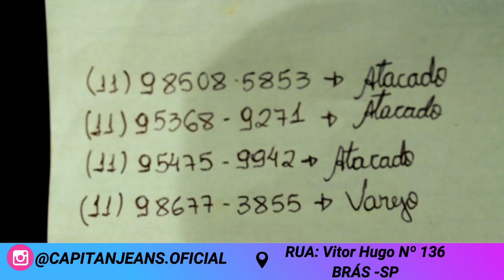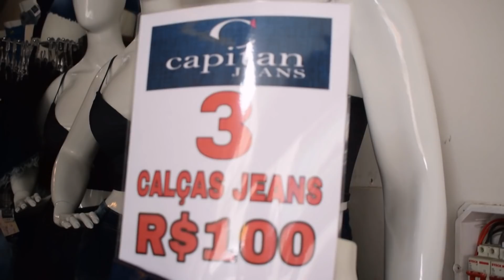O JEANS MAIS BARATO QUE VC JA VIU NO BRÁS! DIRETO DA FABRICA